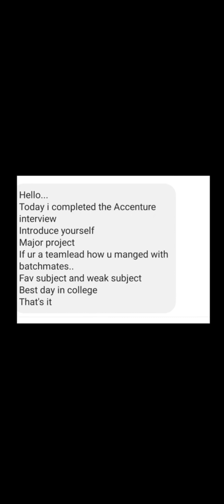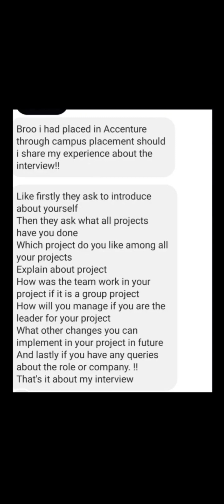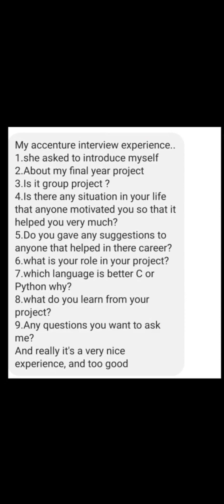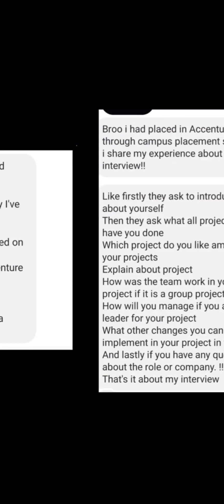Latest Accenture Interview Questions for 2023 batch | TR+MR+HR round Questions